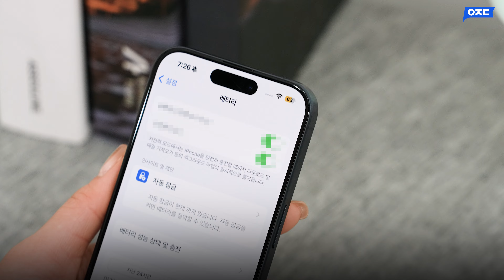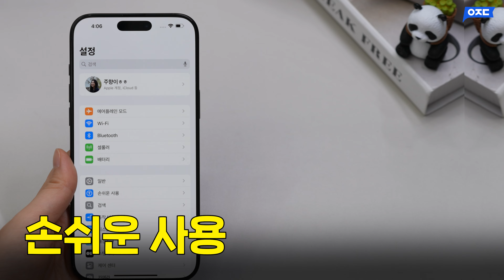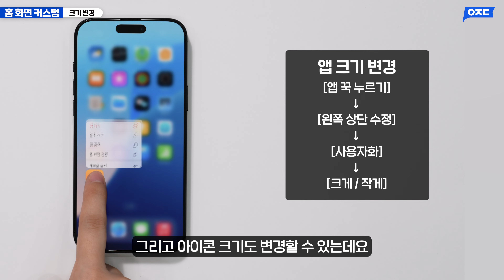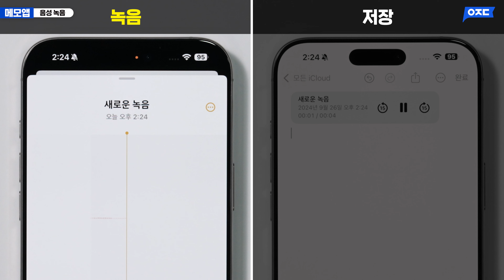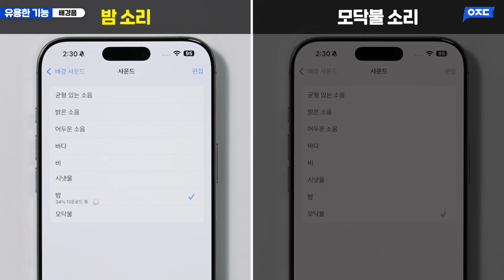아이폰 16, 안 쓰면 2년 동안 손해보는 22가지 필수기능 꿀팁(iOS 18, 초기설정, 이중 언어 키보드, 눈 추적, 음성 단축어, 배터리 최적화, 앱 잠금)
00:00 인트로
00:10 이중 언어 키보드
00:37 방해 요소 가리기
00:54 배터리 설정
01:13 손쉬운 기능
01:46 보안 설정
02:06 홈 화면 커스텀
02:46 제어 센터
3:17 메시지 설정
3:29 메모앱
3:54 유용한 기능
04:22 아웃트로